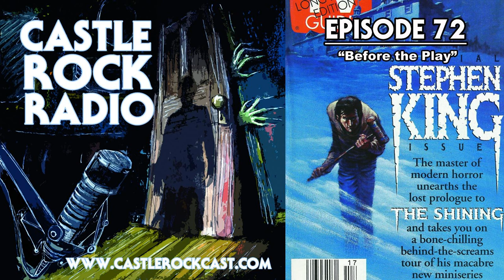72 Before the Play (The Lost Prologue to The Shining) - Castle Rock Radio (A Stephen King Podcast)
In this week's episode, we prepare our lengthy read of The Shining by first discussing Stephen King's "lost" prologue to the novel, which turns out to basically just be a montage of spooky incidents surrounding the Overlook Hotel. Should this have been cut from the original manuscript? Tune in and find out!

Pre-order Max's new FANGORIA novel, Carnivorous Lunar Activities

ABOUT CASTLE ROCK RADIO: Max Booth III and Lori Michelle ridicule and laud the massive bibliography of our lord and savior, Stephen King. Sometimes with special guests!